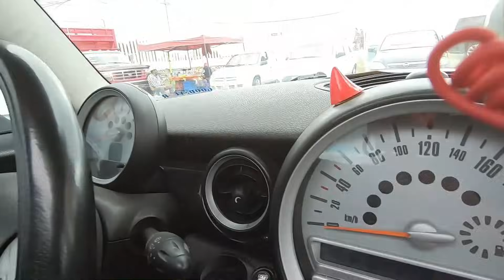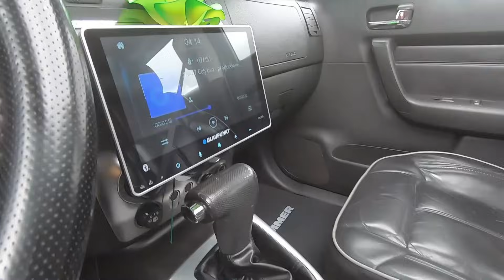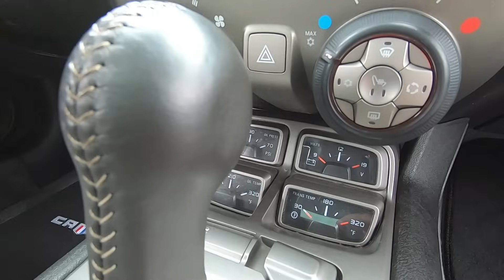❗❗ QUE ❓❓ tan Baratos Pueden ser los Autos Deportivos en el Tianguis de Autos Venta de Carpio ❗❗